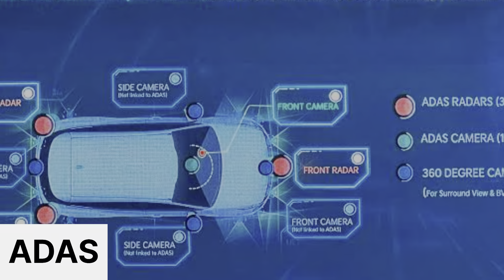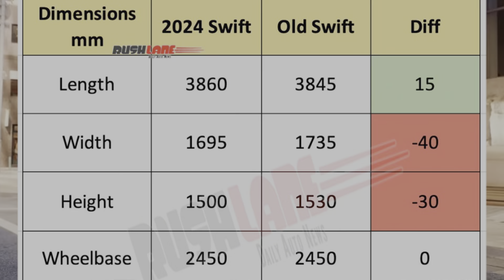10 लाख में मिलेंगी Best Car 2024 🔥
1. THE INFORMATION AND OPINION EXPRESSED IN THE VIDEO ARE PERSONAL AND VIEWERS ARE REQUESTED TO VERIFY THE CORRECTESS BY THEIR OWN MEANS.

2. THOUGH GREAT AMOUNT OF CARE HAS BEEN OBSERVED IN THE MAKING OF VIDEO HOWEVER, MAKERS ARE NOT RESPONSIBLE OR LIABLE FOR ANY INADVERTANT ERROR, OMISSION, COMISSION AND MISTAKE. WE DO NOT TAKE ANY GUARANTEE TO ANY ACCURACY, VALIDITY, ADEQUACY AND CONFIRMITY OF ANY OF THE INFORMATION PROVIED THROUGH AUDIO VISUAL MEANS WHICH IS OBTAINED FROM OTHER SOURCES AND VIEWERES ARE REQUESTED TO HAVE INDEPENDENT VERIFICATION AT THEIR END.

3. WE SHALL HOLD ABSOLUTELY NO LIABILITY IN CASE OF LOSS OR DAMAGE CAUSED BY PLACING ANY RELIANCE ON ANY INFORMATION PROVIDED HERIN TO ANY PERSON OR ENTITY.

4. WE ENCOURAGE DATA PROTECTION AND INTELLECTUAL PROPERTY RIGHTS IN CASE OF ANY BREACH KINDLY REPORT TO MAKER FOR
CORRECTIVE MEASURES.